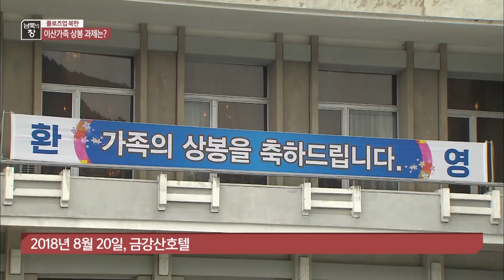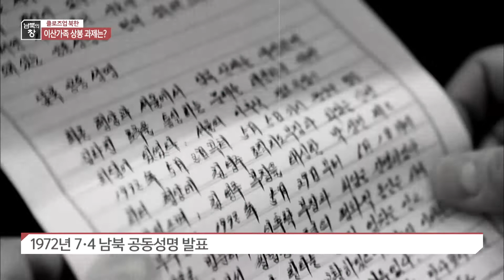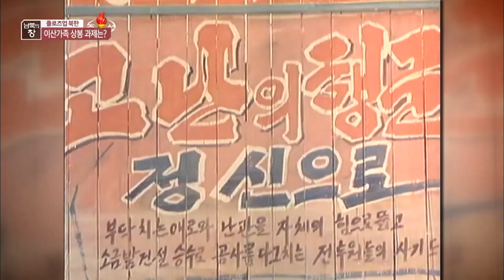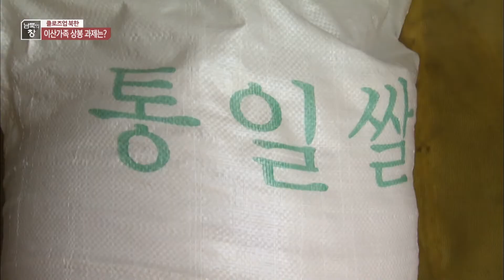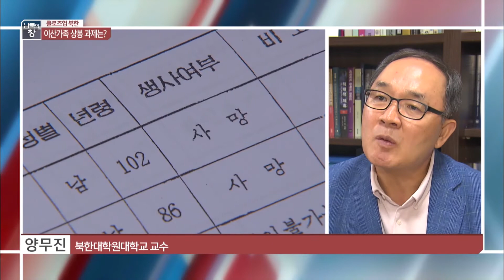[클로즈업 북한] 애타는 이산가족…“허락된 시간 짧아” | 남북의 창 | 818회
남북의 창 818회 (2020년 8월 15일 방영)

지난 8월 12일은 이산가족의 날이었습니다.
1971년 한국적십자사가 처음으로 이산가족 상봉을 북측에 제안한 날인데요.
그러나 기념일이 무색할 만큼 상봉 행사는 2년째 중단된 상태입니다.
상봉을 희망하는 이산가족 대부분이 고령인 만큼 인도주의적 차원의 상봉이 빠르게 재개되어야 할 텐데요.
'클로즈업 북한'에서 남북 이산가족 상봉의 과제를 짚어봤습니다.